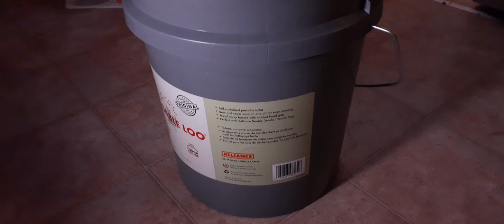Porta Potty Time 💩😫